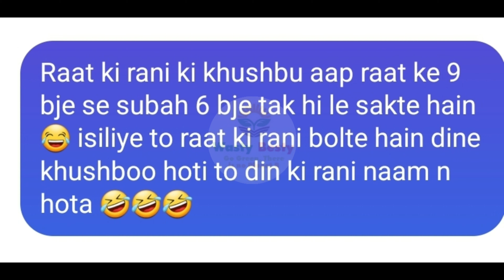रात रानी की सम्पूर्ण जानकारी Know All About Night Jasmine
Raat Raani Plant, Night Jasmine.